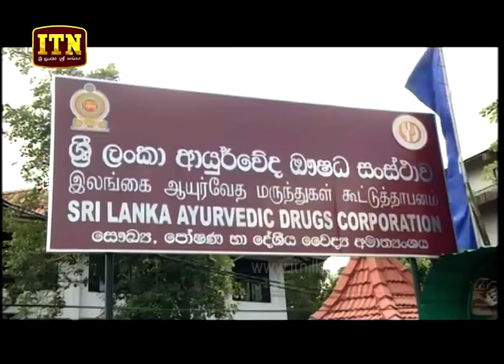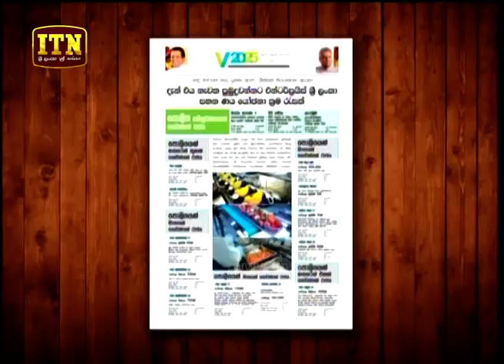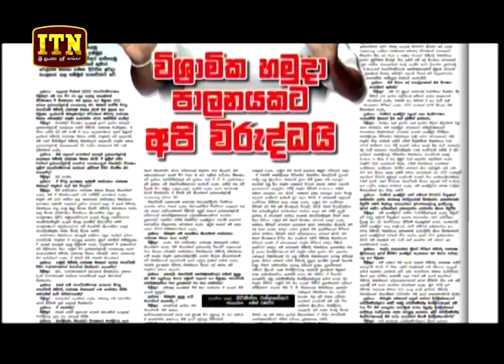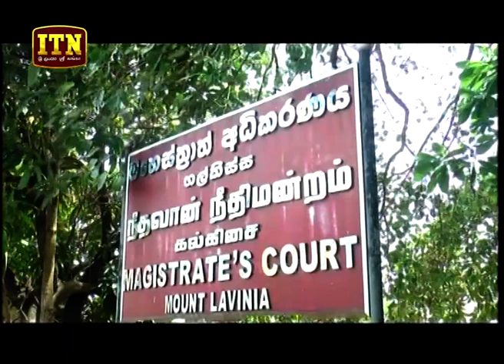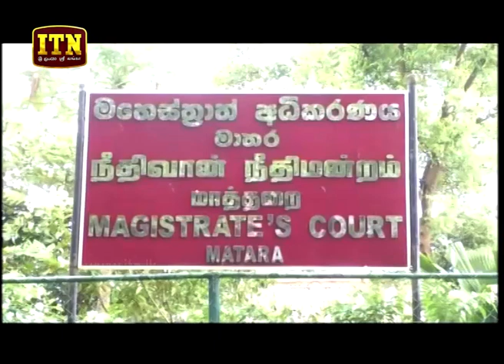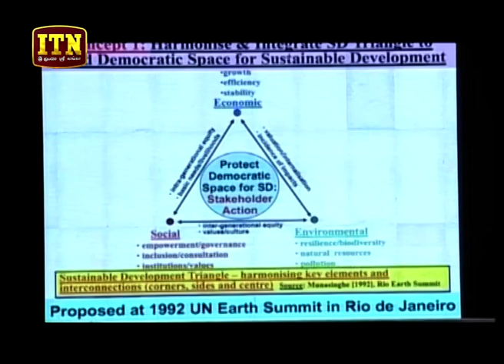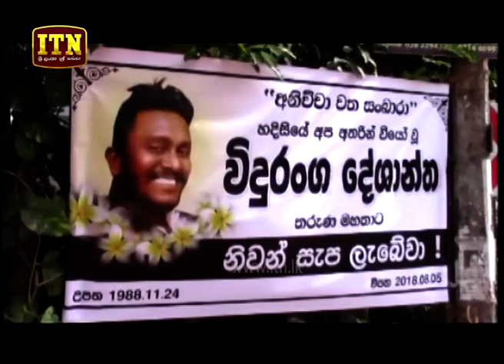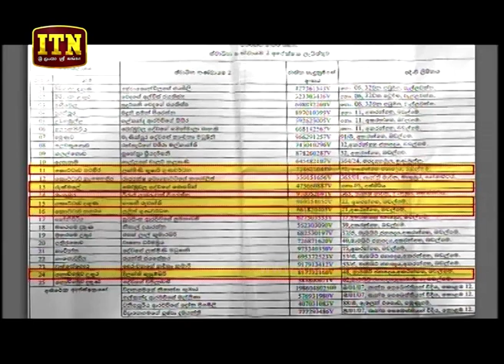ITN News 2018-08-06 | 06.30 PM